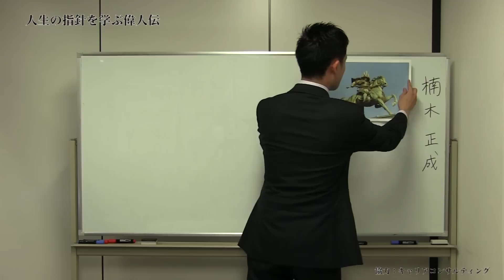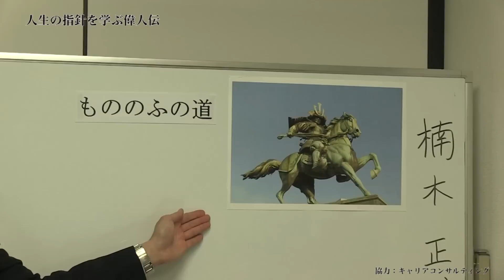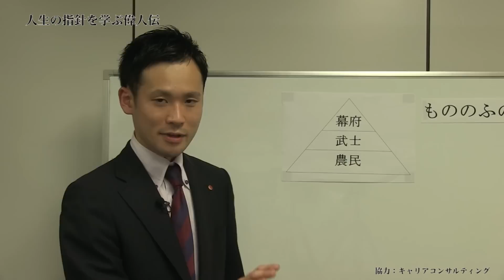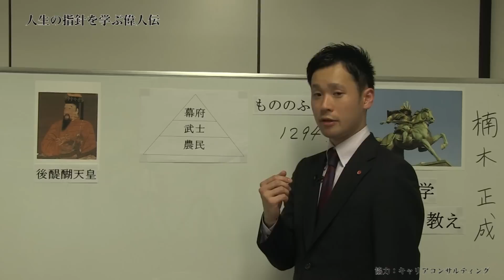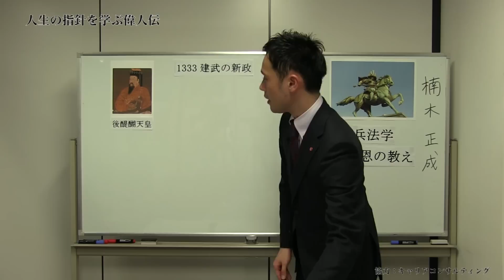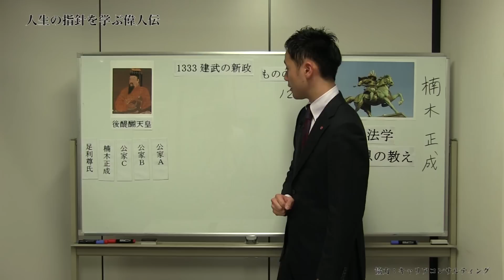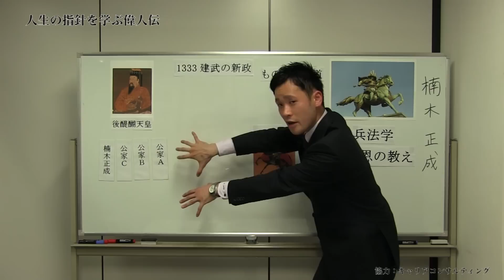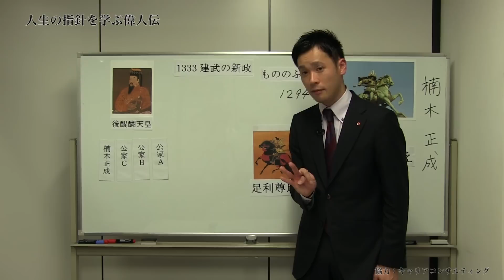第11回 前編 正成一人！幕末志士が憧れた楠木正成の生き方 【CGS 偉人伝】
武士道の鑑、楠木正成の生き様をご紹介します。「日本人として美しい生き方」とされ、西郷隆盛や吉田松陰、そして坂本龍馬までもが正成の生き様を尊敬しました。